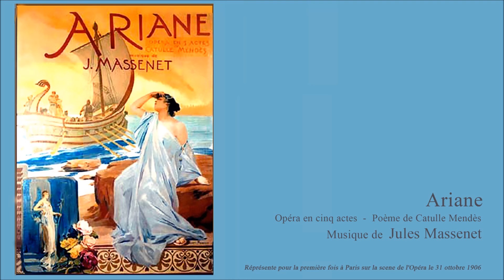Jules Massenet ARIANE acte V 5/5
ARIANE
Opéra en cinq actes - Poème de Catulle Mendès
Musique de Jules Massenet

Représenté pour la première fois à Paris, sur la scene de l'Opéra, le 31 octobre 1906

Ariane : Cécile Perrin
Phèdre : Barbara Ducret
Perséphone : Anne Pareuil
Cypris : Inge Dreisig
Eunoé : Florence Vinit
Chromis : Patricia Schnell
Thésée : Luca Lombardo
Pirithoüs : Cyril Rovery
Le chef de la nef – Phereklos : Marco di Sapia

Le récitant : Patrice Kahlhoven

Chœurs Lyriques de Saint-Etienne   Chef de chœurs Laurent Touche

Orchestre Symphonique de Saint-Etienne
sous la direction de  Laurent Campellone

Enregistré  à Saint-Etienne,  Grand Théâtre Massenet,  le 9 novembre 2007
“Festival Massenet  2007"